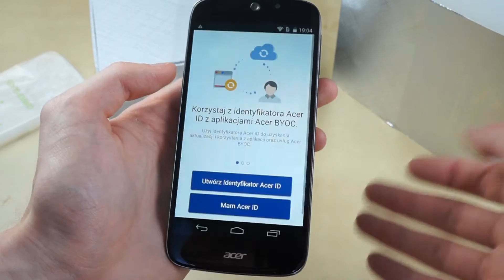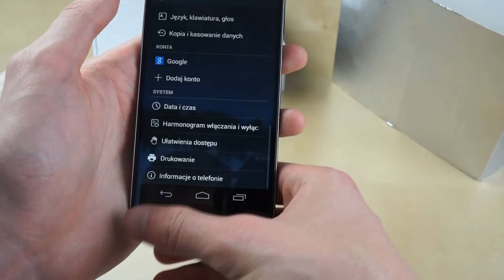Acer Liquid Jade S / Unboxing Rozpakowanie [PL]